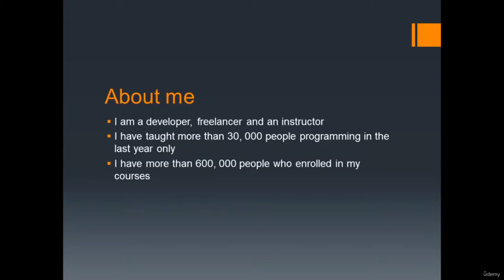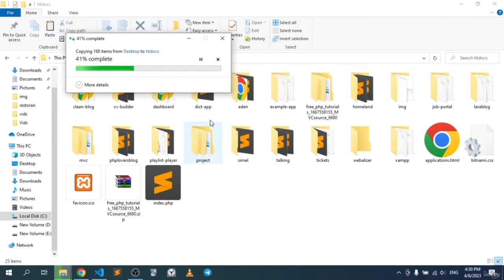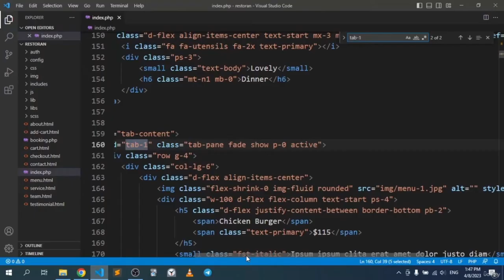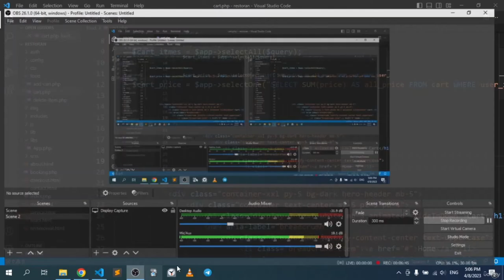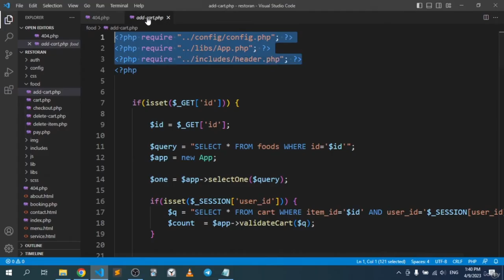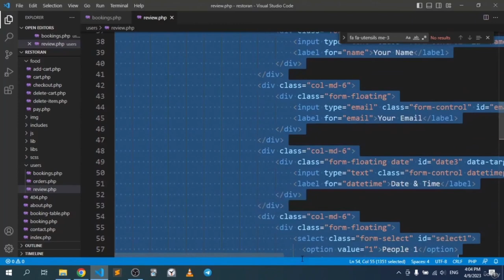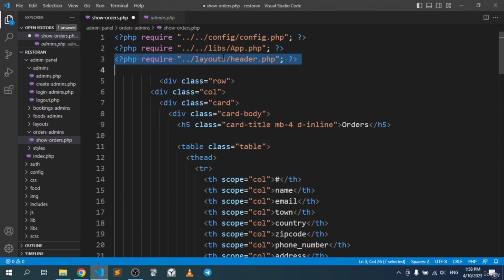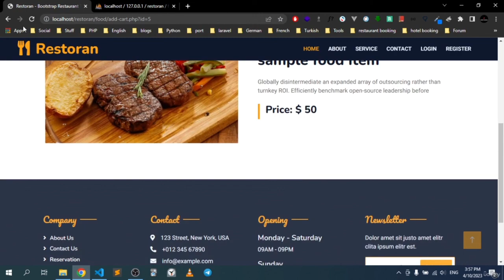Restaurant Management System with PHP, MySQL, Bootstrap and PayPal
In this tutorial, you will learn how to build restaurant management system and fast food ordering system with PHP, MySQL, Bootstrap and PayPal
PHP Curl Http Authentication Header From Client
APIs for Beginners - How to use an API (Full Course)

Are you as fired up as I am? Do you want to build something awesome? Something amazing? Are you a web developer who wants a cool job? If so, then this course is for you. In this course, you will learn how to build a complete Restaurant booking system with food ordering in the same web app from the ground up in a few hours. I already made sure that every part of this course is concise, elegant, and informative, so don't miss out on this cool opportunity. I also included the files needed in different parts of the course for you to follow along with me step by step.

Here is what you are going to learn, first of all, I am going to introduce you to the tools that we are going to be using in this course. We are going to build a class that will help us throughout the whole project and then we are going to build a full authentication system from scratch. While building this system I am going to introduce you to hashing and dehashing passwords. And then, we are going to build general and cool features inside our own app. It's going to be mainly on selecting and placing data. After this part, We are going to build a cart system where we will allow users to add food items to the cart so they can order these items online. And then naturally to the checkout page and after this, I am going to show you how to pay with PayPal easily and nicely. After this part is done I am going to show you how the booking part is done with clean elegant code and full validation. Since this part is done we will only have some general parts on the user end like grabbing bookings and orders for every user, allowing users to write reviews, and so on. And then to the admin panel which is going to be really simple yet very functional and you are going to learn a lot building it. So, to sum up, if that sounds like something interesting to you, go ahead and get the course now.

    Learn to setup the necessary tools for building modern web apps
    Build a full authentication system
    Learn to hash and dehash passwords with PHP
    Learn to use advanced PDO queries
    Handle validation like a pro and prevent user to sensitive date
    Learn how the business logic of a booking system works under the hood
    Write professional maintainable code
    Work with some SQL complex queries
    Learn file uploading and how to fully update and delete it
    Create an amazing admin panel
    Learn to fix bugs along the way of developing this web app
    Create a cart System
    Build a checkout system
    Learn how to write clean code with OOP
    Learn how to integrate different parts of code together so they can work in the same system